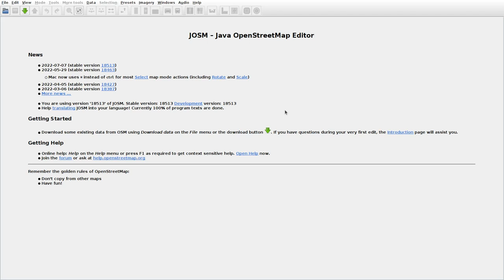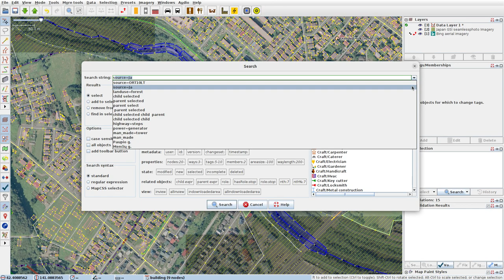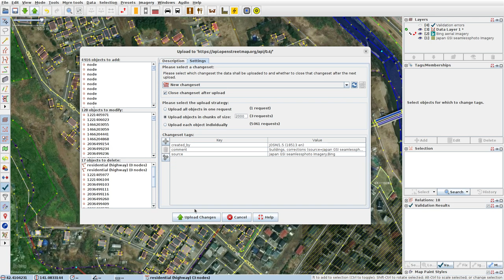JOSMrec1189 2022 07 09